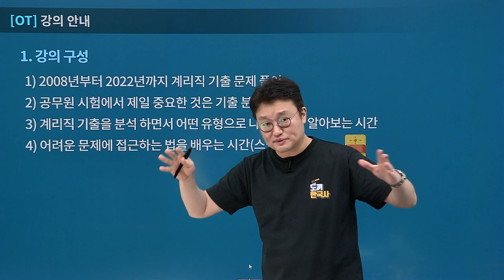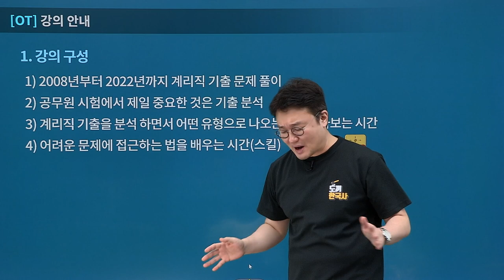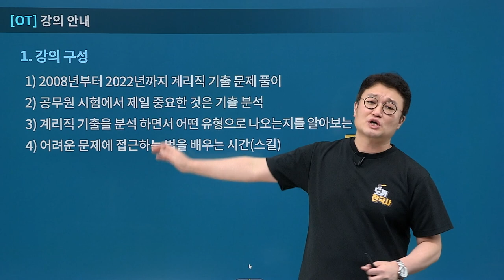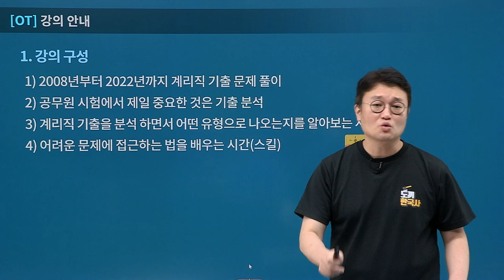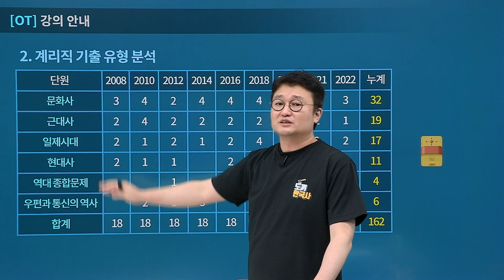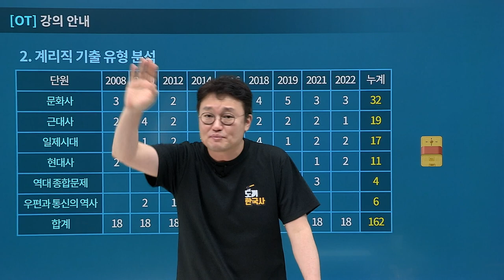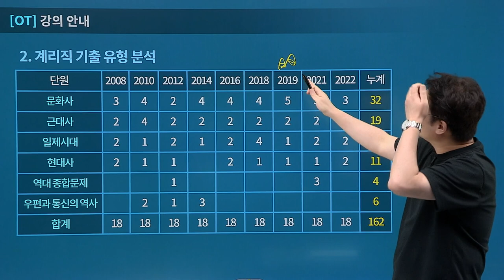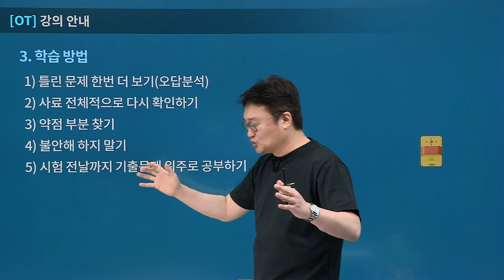[유상통] 도끼한국사 계리직 기출특강 OT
✔ 도끼한국사 계리직 기출특강 OT

오직 계리직의, 계리직에 의한, 계리직을 위한 한국사 강의!
2008년~2022년까지 역대 계리직 한국사 기출을 풀이하는
'도끼한국사 계리직 기출특강'을 소개합니다.

◾ 파트별 계리직 기출 분석표 확인!
┗빈출되는 초기 국가, 정치사, 근현대사와 출제되면 난도가 높은 문화사에 집중이 필요합니다!

◾ 계리직 기출특강을 200% 활용하는 학습방법 안내
└계리직 기출이니 만큼 철저한 오답분석과 사료를 다시 확인하는 것을 추천드립니다!

도끼한국사 계리직 기출특강은 난도가 높게 출제되는 계리직 기출을 분석함으로써
어려운 문제에 접근하는 법을 배우는 스킬을 배우는 시간입니다!

"계리직 수험생 여러분! 불안해 하지 마세요! 도끼선생님이 함께 합니다!"

💡 계리직 합격자 수 5회 연속 1위, 계리직 합격자 최다 배출 유상통 바로 가기